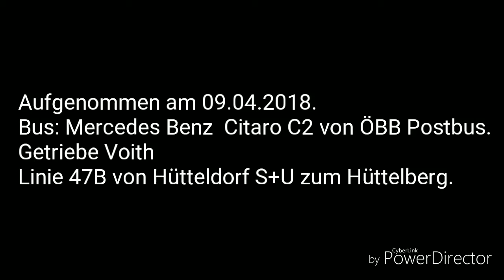[Sound] Mercedes Benz Citaro C2 von ÖBB Postbus Linie 47B